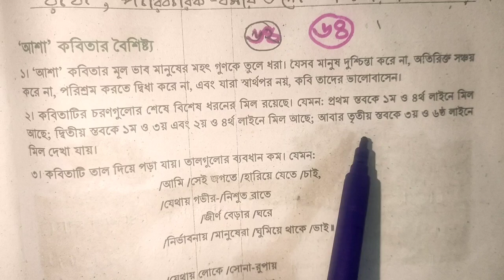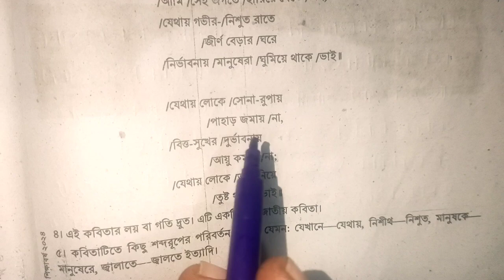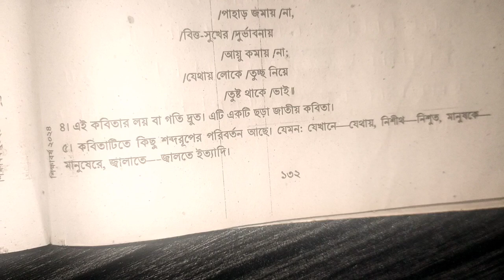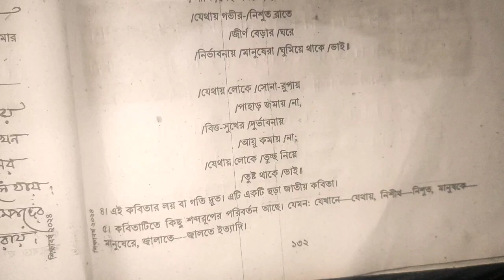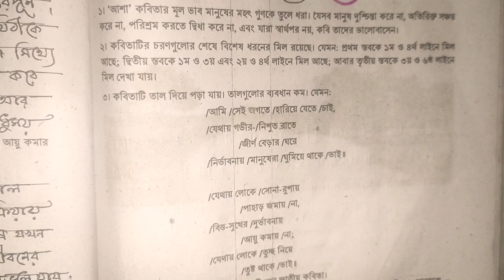অষ্টম শ্রেণি, বাংলা,আশা কবিতার বৈশিষ্ট্য,পৃষ্ঠা ১৩২।। class 8 Bangla page 132.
৯ম শ্রেণি বাংলা,তোমরা যেখানে সাধ,কবিতার বৈশিষ্ট্য পৃ-১২৮।।Class 9, Bangla, tomra jekhane shadh,P-128

৯ম শ্রেণি বাংলা,বইয়ের কাজ পৃ-১২৭-১২৮।। Class 9, Bangla,Book work. P-127-128

৯ম শ্রেণি বাংলা, কবিতা- পল্লি মা, বইয়ের কাজ পৃ-১১৯।। Class 9, Bangla, Polli ma, Book work. P-119
৯ম শ্রেণি বাংলা, কবিতা- পল্লি মা, পৃ-১১৬-১১৮।। Class 9, Bangla, Kobita- Polli ma, P-116-118.

নতুন শিক্ষাক্রমের ৯ম শ্রেণির বাংলা বই ২০২৪
৯মশ্রেণি নতুন বই পরিচিতি ২০২৪
২০২৪ সালের ৯ম শ্রেণির বই
 নবম শ্রেণির নতুন বই ২০২৪
অষ্টম শ্রেণির নতুন কারিকুলাম বই ২০২৪ অষ্টম শ্রেণির নতুন কারিকুলামের বাংলা বই ২০২৪,
৬ষ্ঠ শ্রেণি বাংলা নতুন সিলেবাস ও কারিকুলামের বই
নতুন কারিকুলামে ৮ম শ্রেণীর বিজ্ঞান বই ২০২৪ সালের ৮ম শ্রেণী বাংলা বই
নবম বাংলা আগুনের পরশমণি গল্পের মূলভা
Class 9 bangla bookwork page119
Class 8 Bangla chapter 1, page 13-14, Class 8 Bangla page 13,14
class 8 bangla chapter 1,  2024, প্রমিত ভাষায় পড়ি
৮ম শ্রেণি বাংলা,
৮ম শ্রেণি বাংলা আগুনের পরশমণি, ৮ম শ্রেণি বাংলা ২০২৪,
৮ম শ্রেণি বাংলা ১ম অধ্যায়,
৮ম শ্রেণি বাংলা ১ম অধ্যায় লেখা পড়ি লেখা বুঝি,
 ৮ম শ্রেণি বাংলা
৯ম বাংলা আগুনের পরশমণি গল্পের মূলভাব

নবম শ্রেণী বাংলা কবিতা পল্লি মা
নবম শ্রেণি বাংলা বইয়ের কাজ
৯ম বাংলা পৃ১২৯ বইয়ের কাজ

নবম শ্রেণী বাংলা কবিতা পূর্ণিমা টেস্টে ১১৬ থেকে ১১৮